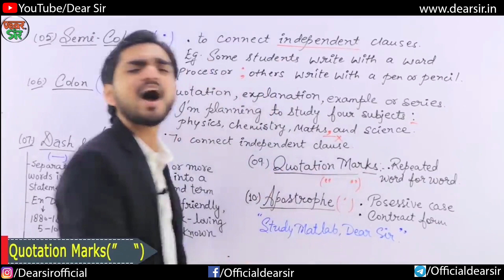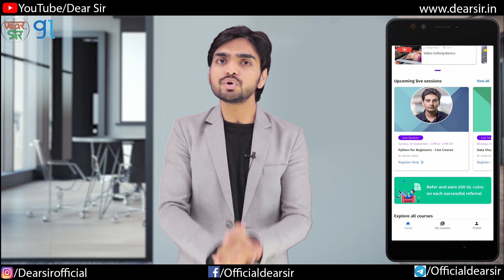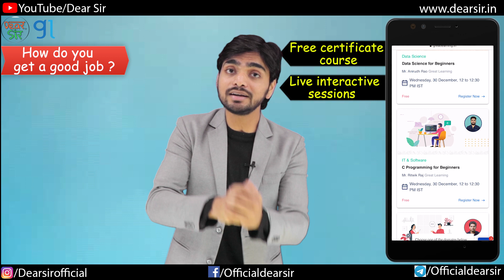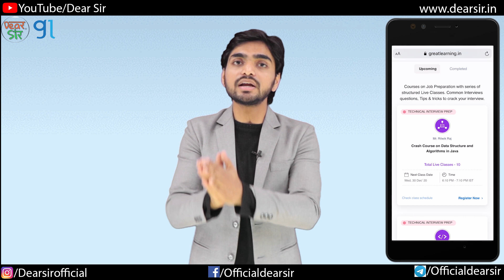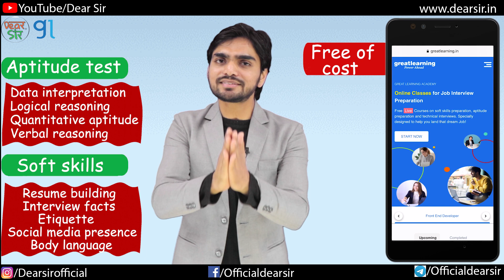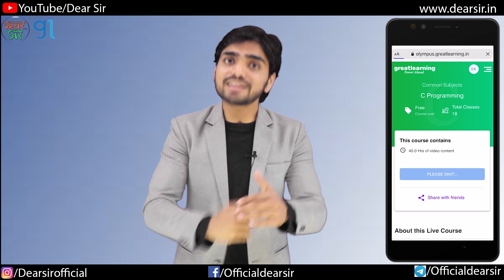Crack Interview | Free Job Interview Training | Free Certificate | Interview Questions/Answers/Tips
Learn the most in-demand skills Register Now on Great Learning Academy

Crack any kind of Job Interview with free live structured courses. Land your Dream Job with these Free high-quality Live and Recorded Courses with Great Learning Academy
You can Now Learn how to crack HR Round, Aptitude Round and Tech Rounds with Great Learning Academy for Free
Learn the Most in - Demand Skills for Free and power ahead in your carrier
• Earn a course completion certificate
• Interact live with industry experts
• Get carrier guidance
Learn how to crack MNC Job Interviews by boosting your innate skills with Free Live Courses on your Mobile phone too.

Here are Key Moments of the video 👇

00:00 Intro of the Video
01:32 Great Learning Academy
01:58 How do you Get A Good Job?
02:57 Opportunity For You
04:06 Why Great Learning Academy?
04:37 More Helpful Features For You
05:21 Register Now
05:50 Outro